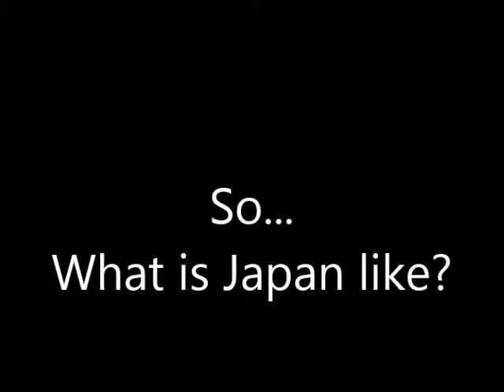Daniel's Experience Abroad in Japan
GS3010 with J. Phalichanh | Fall 2014
GS3010 -- Field Experience and Study Abroad

J. Phalichanh teaches GS3010 in the Global Studies Program at Middle Tennessee State University. As part of the course requirements for GS3010EXL, his students are required to create an electronic multimedia video documenting their experiences and travels abroad. In addition to these videos, the students have also created leaflets with highlights from their experiences abroad.  These students are well traveled and have been all around the world. to learn more about J. Phalichanh, his courses, and his students.